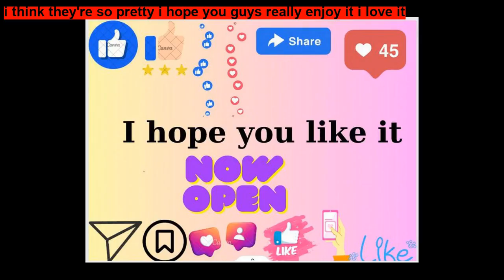How Lizard Was Born By Kim Barrett ~ Short Stories for Kids